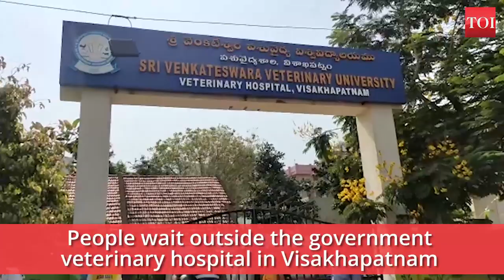Vizag lockdown: People wait outside as gov veterinary hospital accepts only emergency cases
People were seen waiting outside the government veterinary hospital in Visakhapatnam, as doctors announced that only emergency cases will be looked after. Doctors made the announcement after raising concern over social distancing, citing if more people came for general treatments then COVID-19 may spread easily. Meanwhile, visitors were seen keeping a safe distance from each other.